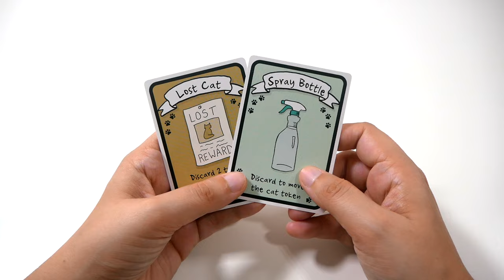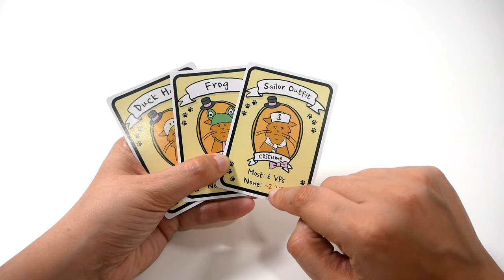Cat Lady - Le jeu en 2 minutes !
Cat Lady est un jeu de draft et de collection. Les joueurs tentent de gagner le plus de points, en prenant et nourrissant des chats.

Informations sur le jeu :
●  30 minutes
● Auteur : Josh Wood
● Illustrateur : Josh Wood
● Editeur : Alderac Entertainment Group